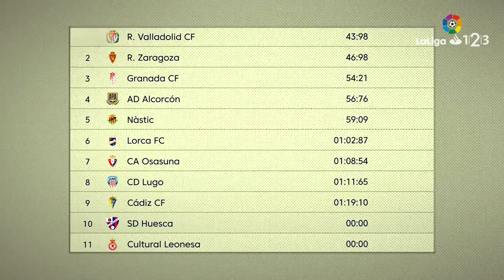La Grada viernes 16 de Marzo de 2018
Fran Viñuela nos trae la actualidad deportiva